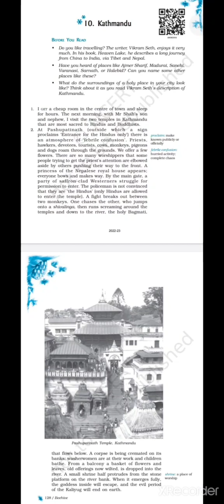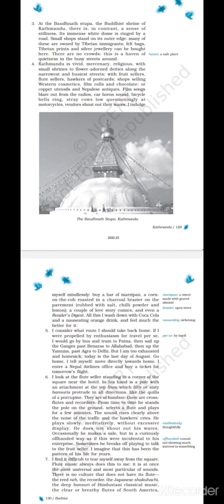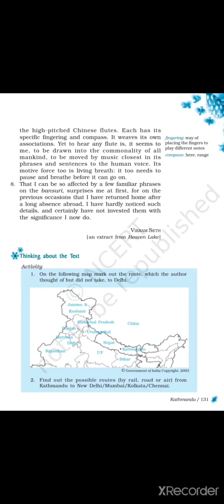Kathmandu - explanation in English - Vikram seth- grade 9